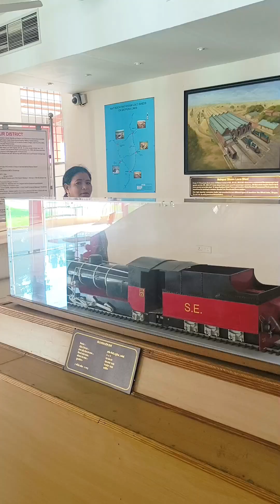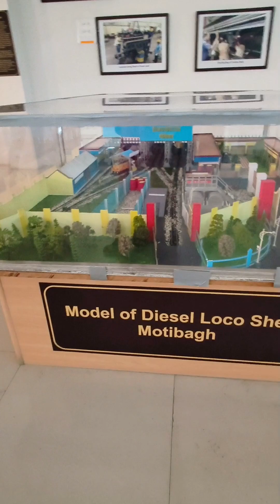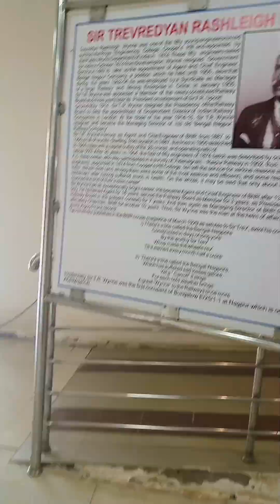मंडला जिला के(नैनपुर म्यूजियम ब्लॉगिंग)वीडियोnainpur museum blogging video(mummy sab kar sakte hain)